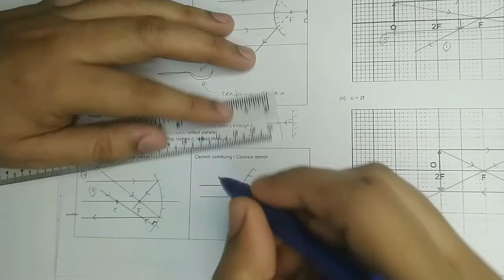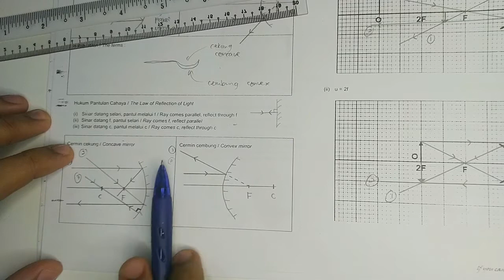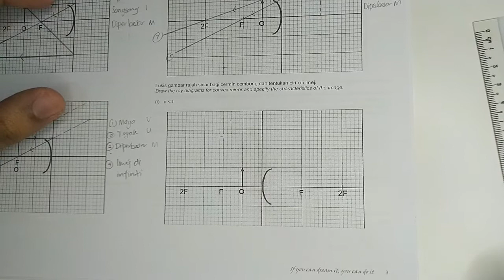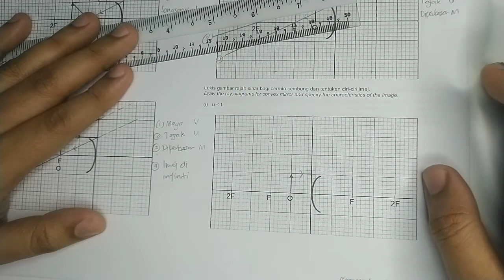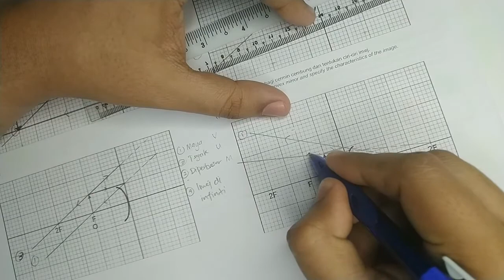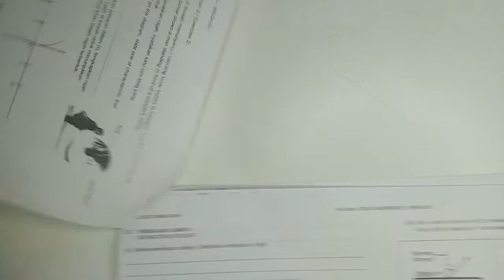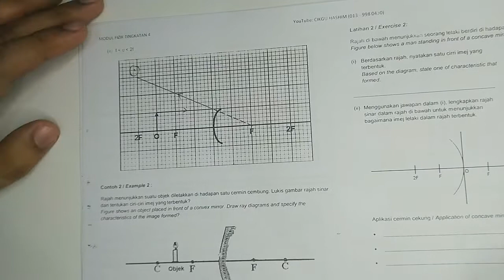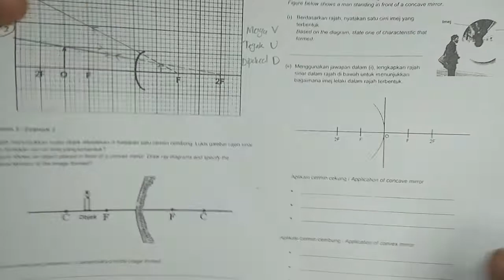FIZIK F4 - Cahaya - Cermin Cembung (convex mirror) | Cikgu Hashim